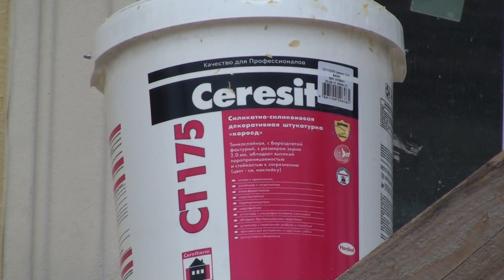Как нанести декоративную штукатурку фактуры короед, Ceresit CT 175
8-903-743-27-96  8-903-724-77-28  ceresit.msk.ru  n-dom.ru